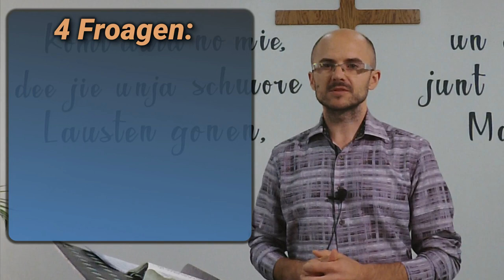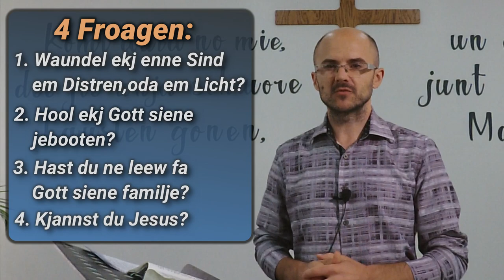Sechaheit em Läwen. #42. Henry Braun.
Sechaheit em Läwen. #42. Henry Braun. Follow the link to receive these messages each morning on Whatsapp.